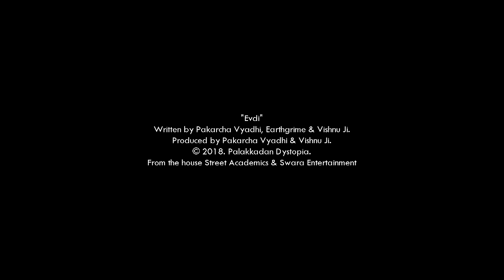Story of a Dead Crow - Outbreak of Pakarcha Vyadhi (Street Academics)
Pakarcha Vyadhi (Rjv Ernesto) of the iconic Indian hiphop act Street Academics talks about his journey through the hiphop subculture.